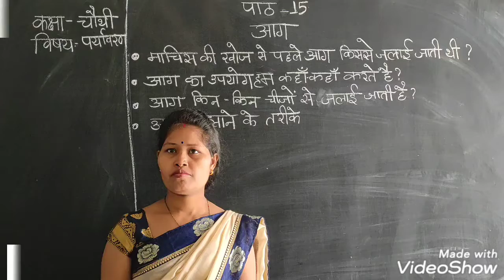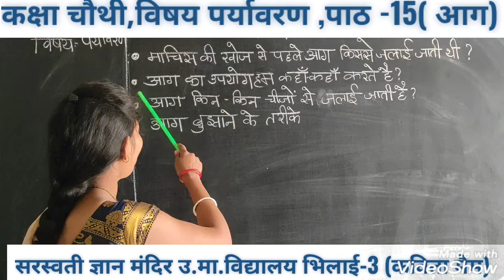CLASS-4TH, SUBJECT-EVS, LESSON-15 { MRS KAVITA MAM }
SHM HR. SEC. SCHOOL BHILAI-3